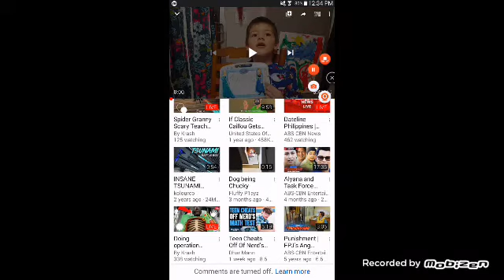Why is Leland's channel awesome videos always turned off comments?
Why? Comments please! Why Leland from Oh Shiitake Mushrooms always disable comments?